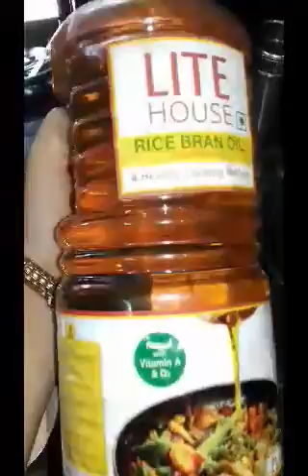capsicum with besan sabji (8875328040)